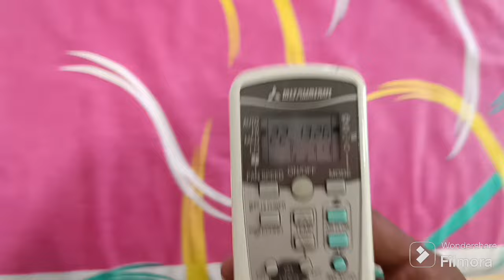Mitsubishi Heavy Duty Split Ac Pcb Repair |मित्सुबिशी स्प्लिट एसी के बुंद पीसीबी को कैसे चेक करें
Mukeel Total Technical YouTube channel